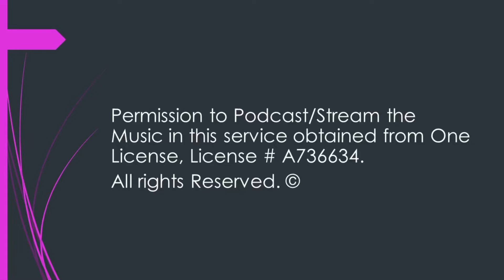March 21, 2021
First Presbyterian Church, Portville, New York